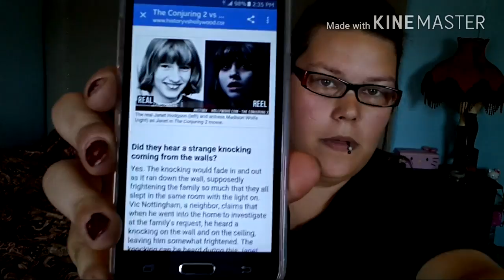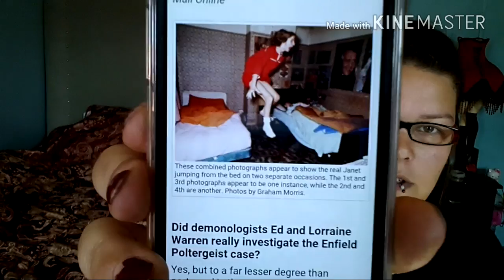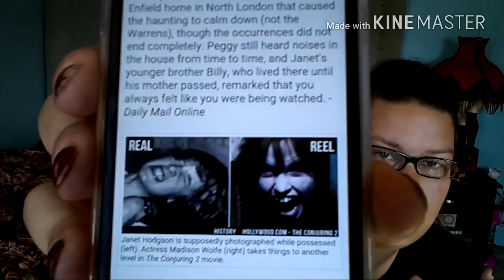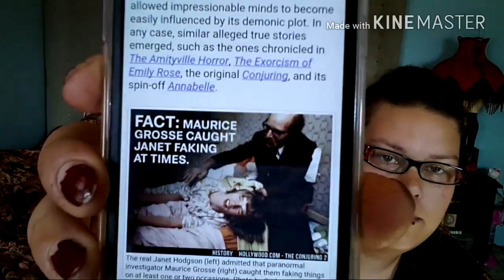The REAL story behind The Conjuring 2!